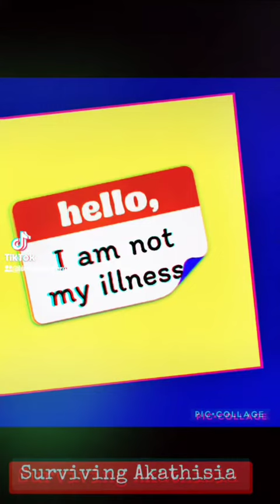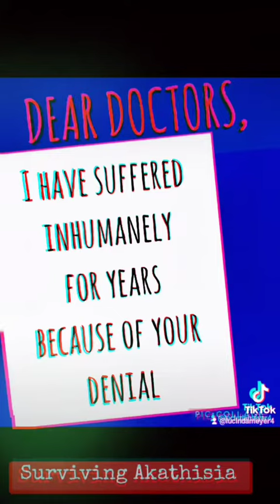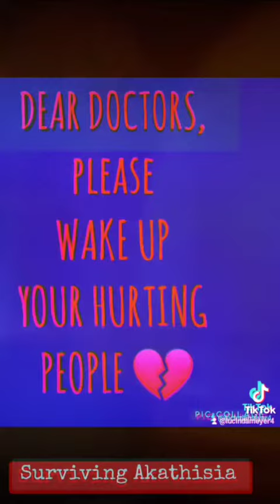Dear doctor... Just saying😳 Surviving Akathisia 🤙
If someone like me came into my office ..
And I was a doctor.
And all they wanted was thyroid med's.
I would scratch my head too ...🇲🇦

There is a questionar on you mental state
By the way I marked one on SI. 🇲🇦
 And who wouldn't be
 struggling after the death of a daughter...
 I really didn't say that much.
Prior records request ... I have none.🇲🇦
How many children.. deaths.  Red flag 🇲🇦
No Other medical care .Red flag.   🇲🇦
What's your pain leavel . Red .🇲🇦
How long have you had this ??? 🇲🇦
Do you have a diagnosis..no 🇲🇦
Do you have allergies to any medications  omg !! 🇲🇦
Refusal of shots .. meds ... phiciatric care ..🇲🇦
Refusal of pain meds when she's in pain ? 🇲🇦

Odd feeling ...    😕🇲🇦